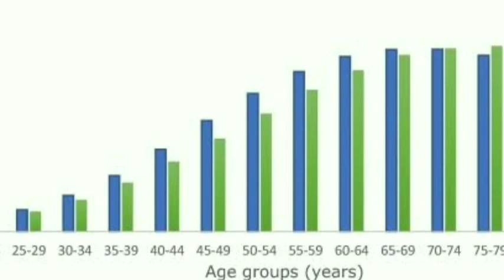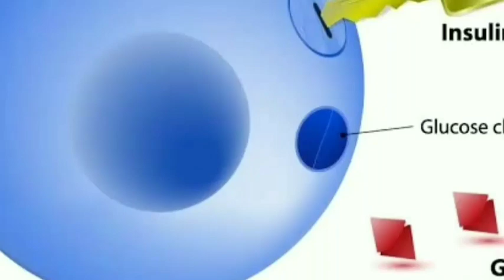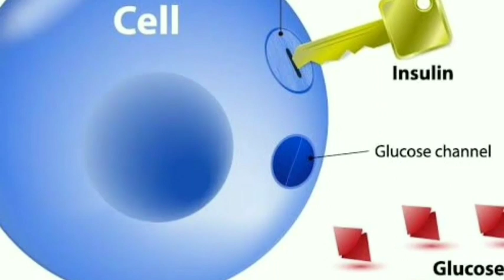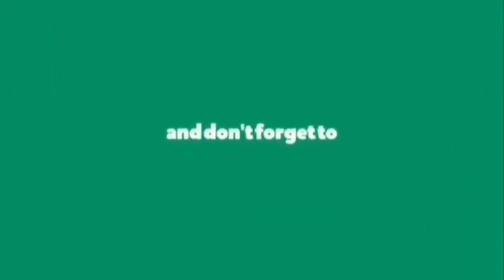Diabetes Symptoms || diabetes Symptoms in Tamil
Diabetes Symptoms in Tamil
Diabetes in tamil

Intro of diabetes Mellitus explained in tamil

Cause of diabetes mellitus explained in Tamil

Types of diabetes Mellitus explained in Tamil
Type 1 diabetes Symptoms in Tamil
Type 2 diabetes Symptoms in Tamil
Pathology of diabetes symptoms in Tamil

Food for prevent diabetes Symptoms in Tamil
Treatment for diabetes mellitus explained in Tamil

Present by :M.Balaji muthusamy